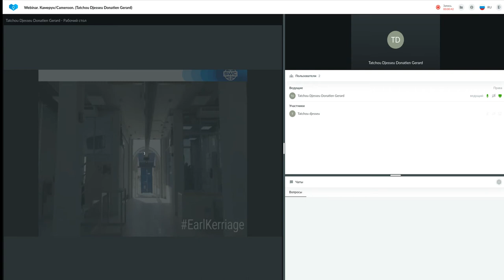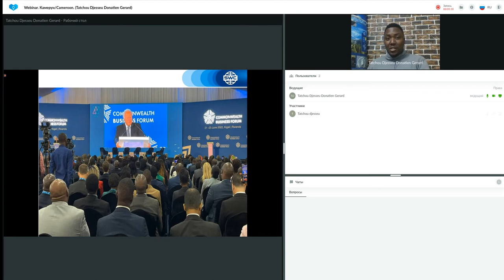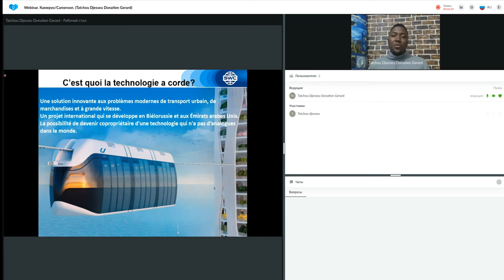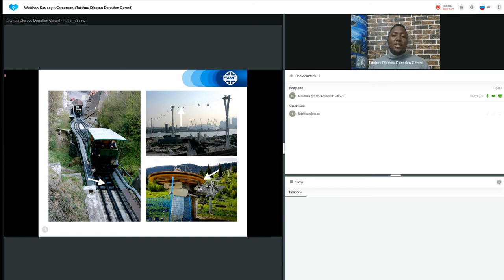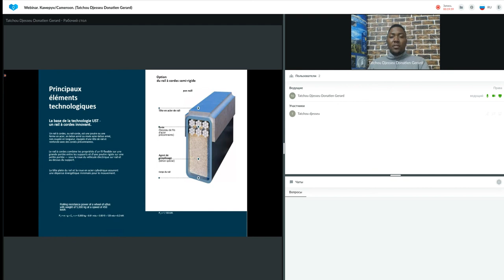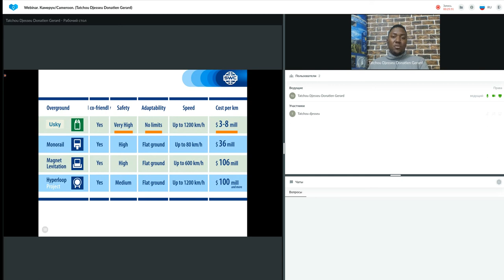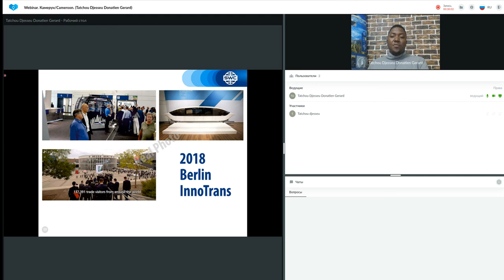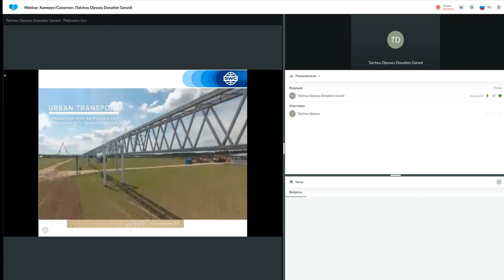Un système de construction d'entreprise réussie 27.06.2022. Donatien Gerard Tatchou Djesseu.